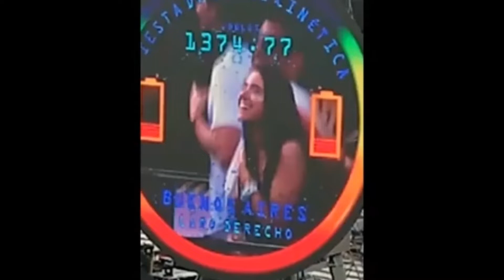PREVIA COLDPLAY CARGANDO BATERIAS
La consigna: Recital sustentable. Momento en que voluntarios saltan con el fin de cargar las baterías que alimentan el sistema energético.